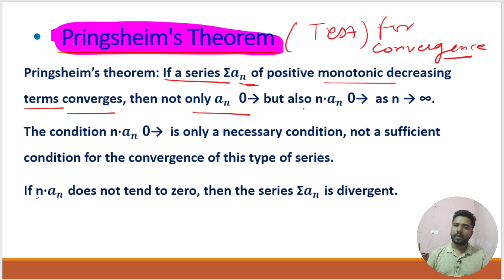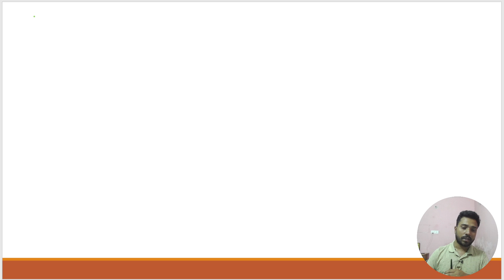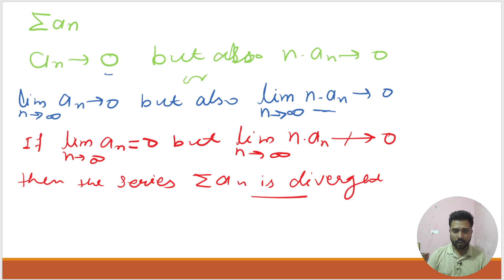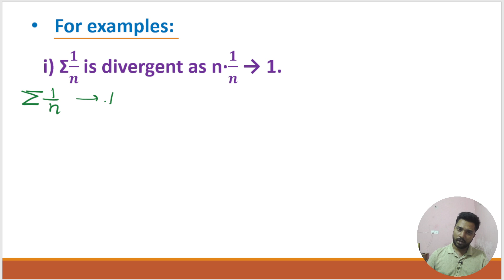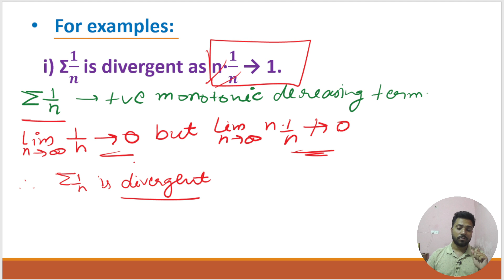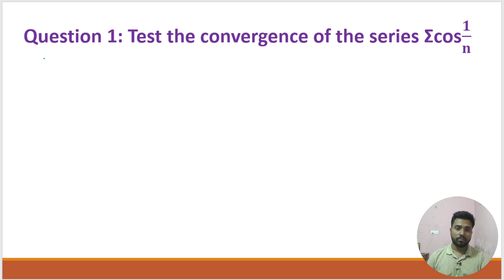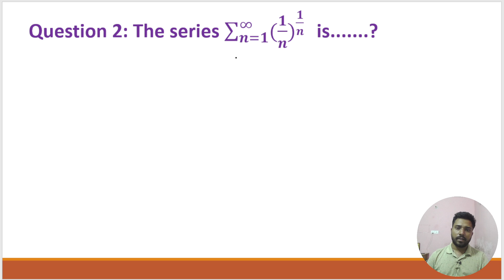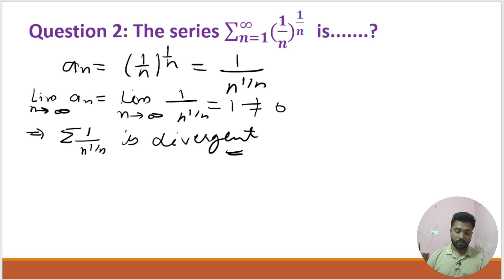Infinite Series -Pringsheim's Test for Convergence of Infinite Series | CSIR NET | REAL ANALYSIS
Infinite Series | Pringsheim's Test for Convergence | CSIR NET | Real Analysis

In this video, we explore the Pringsheim's Test for the convergence of infinite series, a critical topic in Real Analysis and essential for students preparing for competitive exams like CSIR NET. We'll break down:

The concept of infinite series and convergence.
Detailed explanation of Pringsheim's Test.
Conditions under which Pringsheim's Test applies.
Step-by-step application of the test with solved examples.
Understanding the convergence of infinite series is fundamental in Real Analysis, and this video will help you build a solid foundation to tackle questions in exams like CSIR NET and GATE.

Highlights of the video:

Easy-to-follow explanations.
Important formulas and theorems.
Practice problems with solutions.